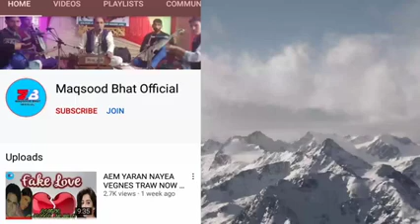dup ya gas wan majnoonus